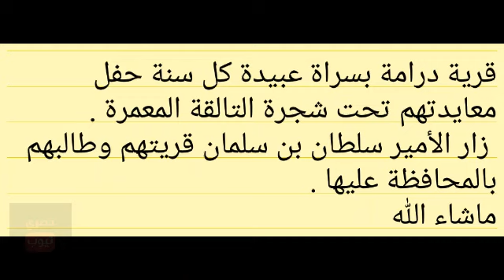قرية في الجنوب كل سنة يحتفلون تحت الشجرة هذه شوفوا شكلها